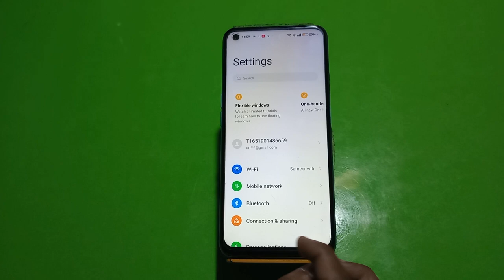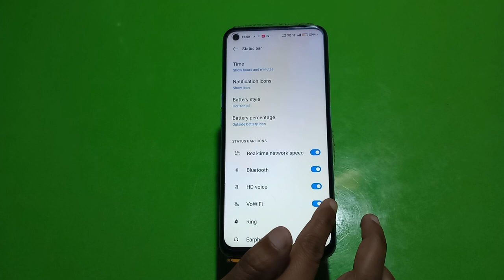Show Net Speed In Oppo Reno 9 Pro, How To Show Internet Speed In Oppo Reno 9 Pro,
Show Net Speed In Oppo Reno 9 Pro, How To Show Internet Speed In Oppo Reno 9 Pro,Oppo Reno 9 Pro,Connection Speed Show Kaise Karen,

Net_Speed_Show Oppo Reno 9 Pro,